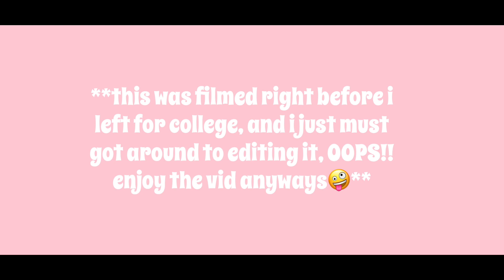aerie haul (i'm obsessed)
hey besties!! welcome back to another vid! today's video is an aerie haul and i'm seriously OBSESSED with everything they have right now, these pieces are SO GOOD and comfy and i'm so excited to share these pieces with you guys! also i will definitely be wearing these to college everyday so these are some college outfit ideas for you all too!